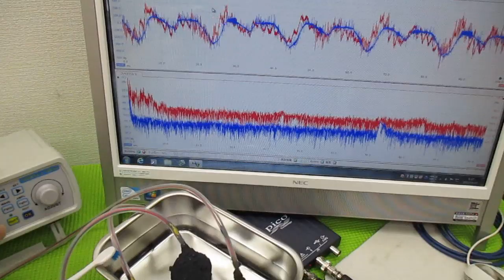メガヘルツの超音波発振制御技術 ultrasonic-labo